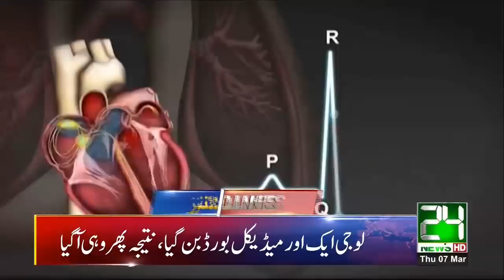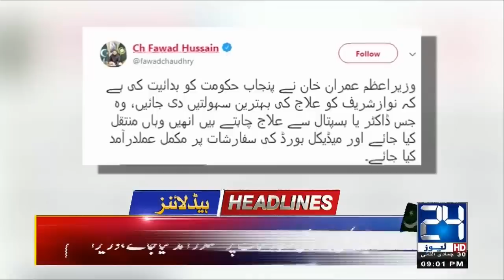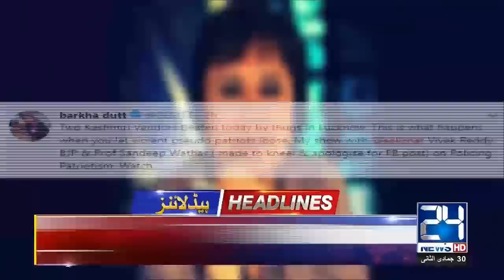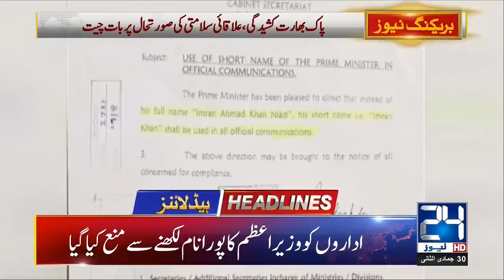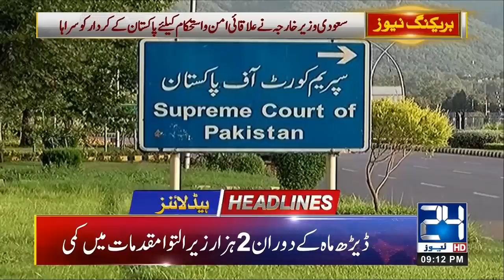News Headlines | 9:00pm | 7 March 2019 | 24 News HD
24 News HD is one of the leading news channels of Pakistan bringing you the latest current affairs from Pakistan and around the world.